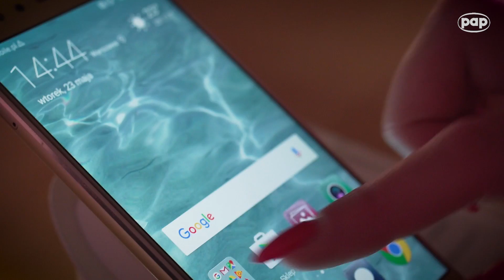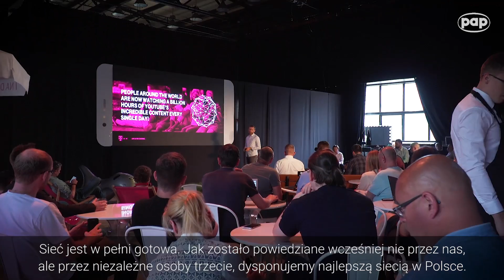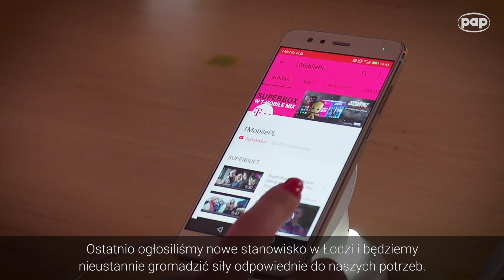T-Mobile stawia na rozwój megatrendu, czyli wideo w smartfonach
Już nie telewizory, ale smartfony są najczęściej wykorzystywane do oglądania filmów - wynika z danych przedstawionych przez T-Mobile Polska. Po wielu badaniach i analizach operator zamierza podtrzymać ten megatrend i postanowił zlikwidować ograniczenia w pobieraniu gigabajtów z Internetu. "To śmiałe posunięcie, ale spodziewamy się, że będzie opłacalne" - powiedział Frederic Perron, członek Zarządu ds. Rynku Prywatnego T-Mobile Polska.